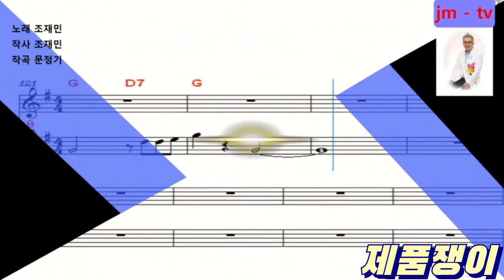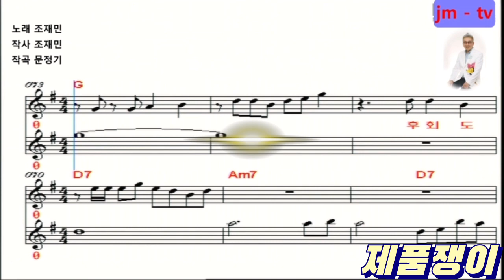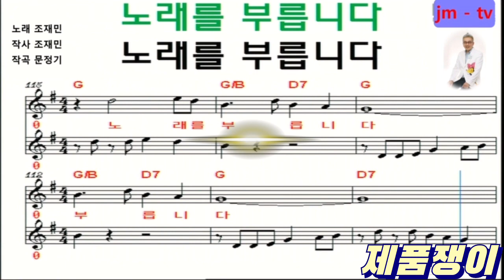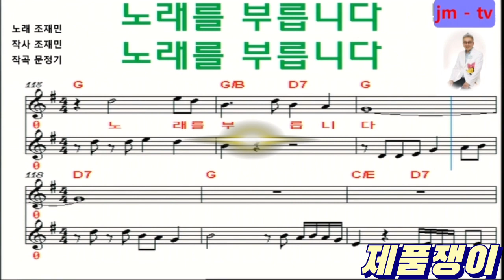@CHO892jaeumusic 제품쟁이 노래와악보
어떤분야에 종사하는 전문기술자를 일컬어 장인이라고하고
~~장이라고  일컬어 불러집니다
 ( 예: 대장장이ㆍ기와장이ㆍ담장이ㆍ미장이ㆍ도배장이 기타)
하지만
저는 노래제목을 제품쟁이라고 붙혔읍니다
쟁이란?
일부명사뒤에 쓰이는 접미사로
대체로 말의 명사가 드러내는 속성을 가진사람 즉
어떠한 제품을 만들고생산해내는 사람의 뜻이 담겨져있읍니다
저는 옷을 만들고있으니
(예:점쟁이ㆍ중매쟁이ㆍ월급쟁이ㆍ보험쟁이 기타등등)
우주만물에 소생하는 모든것들이
수많은 제품으로 이루어져 있듯이
어쩌면 우주만물에속한 우리모두를 통틀어 제품이란단어를써서 제품쟁이라고 하였읍니다
첫소절에도 있어도걱정ㆍ없어도걱정
(예:부모ㆍ자식ㆍ남편ㆍ아내ㆍ돈ㆍ애인ㆍ일 기타등등)
코로나땜시도 아니면 우리모두의
늘 걱정걱정투성이의 삶 아닙니까?
우리모두의삶을 빗대어 불러봐도 좋을듯한 노래입니다
많은사랑과 관심 응원 부탁드립니다
감사감사합니다
최선을 다하는 모습 보여드리겠읍니다